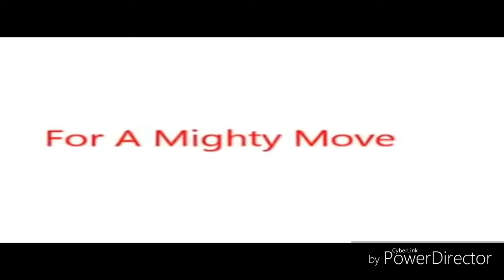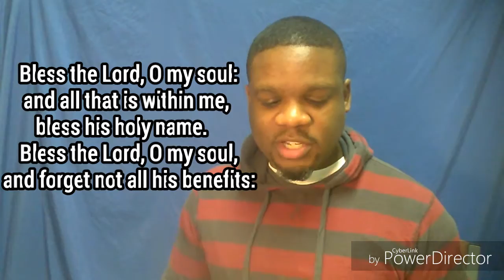KDs NSpire Word: "There's A Story Behind My Praise" 12/2016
KDs NSpire Word: "There's A Story Behind My Praise" Psalm 103
When you take a moment and stop, thinking about all that God has done in your life, you can't help but give a mighty praise. There is a benefit in this relationship that stirs up a thank you from the inside.  Kevin Sanders